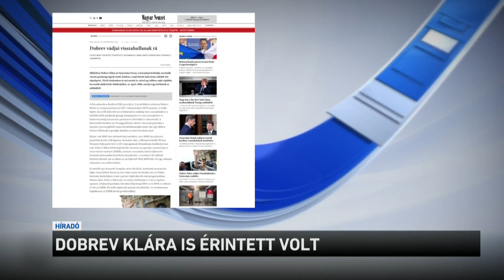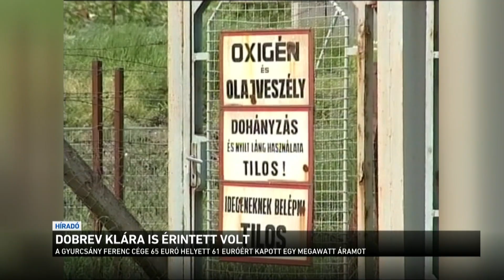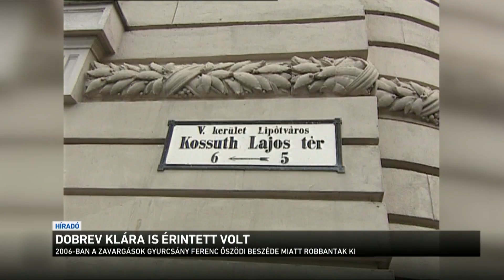Dobrev Klára is érintett volt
Visszahullanak Dobrev Klárára az általa megfogalmazott vádak - erről írt a Magyar Nemzet. A lap szerint Gyurcsány Ferenc felesége úgy bírálta a kormánypártokat az uniós források - szerinte - nem megfelelő felhasználása miatt, hogy maga is érintett volt uniós pénzek szabálytalan lehívásában. A Magyar Nemzet felidézett egy 2007-es esetet is, amikor az akkori miniszterelnök, Gyurcsány Ferenc cége a piaci árnál olcsóbban vásárolhatott áramot, miközben meredeken emelkedett a lakossági áram ára.